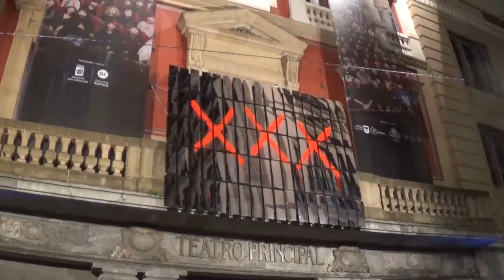Festival de terror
Este festival se estrenó en 1989, hace 30 años, gracias a un grupo de jóvenes que quiso dar visibilidad a este género, ya que por aquel entonces era aún menos común y no estaba socialmente aceptado.
Este año, la semana del terror se inició el 26 de octubre y finalizó el 1 noviembre. Nosotras estuvimos en varias sesiones, entre otras, en la noche de Halloween.